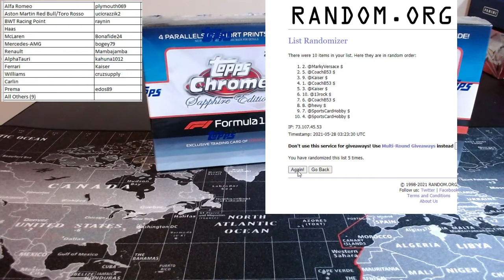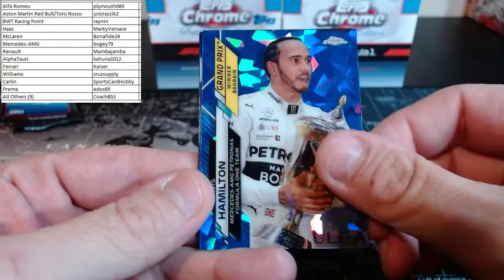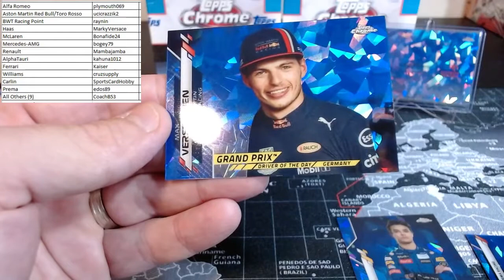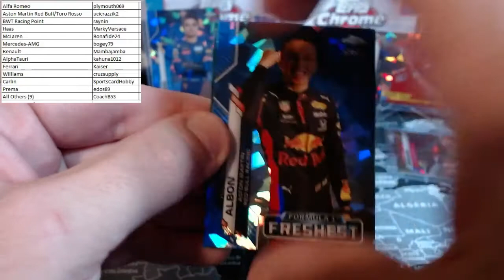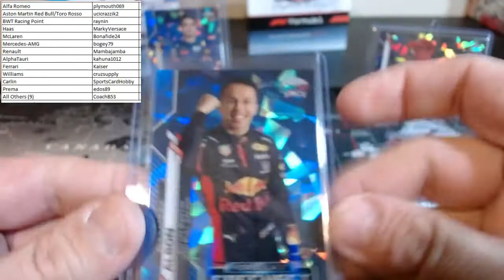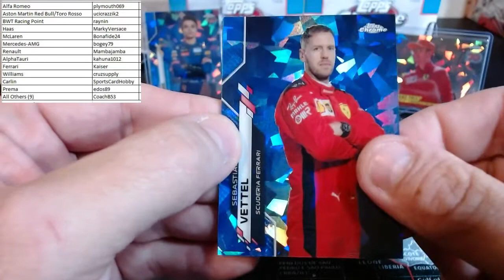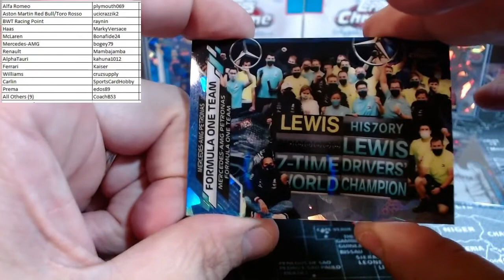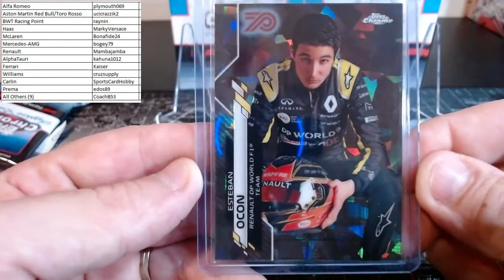2020 Topps Chrome SAPPHIRE Formula 1 Racing PYT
2020 Topps Chrome SAPPHIRE Formula 1 Racing PYT